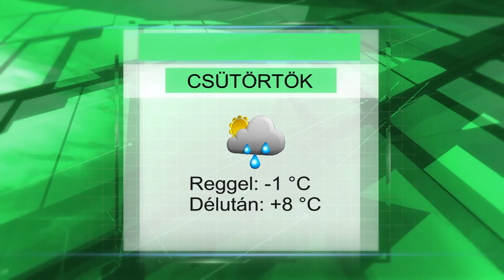Csütörtöki időjárás előrejelzés